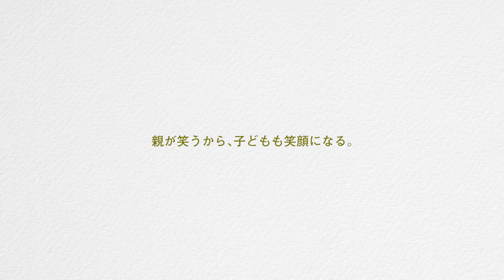大誠ハウス presents とっとってワークショップ